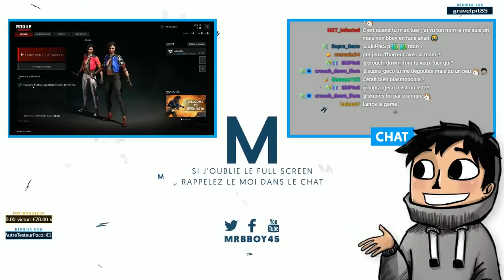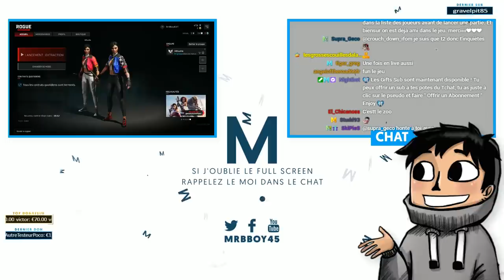Rogue Company : Nous sommes la Rogue Company 😎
C'est partie pour une bonne soirée ! N'oubliez pas que nous sommes la Rogue Company bordel 😎

👉 Téléchargez gratuitement Rogue Company avec mon lien , disponible sur Epic Games Store, Xbox One, PS4 et Switch

Mon matos

Partenaire !